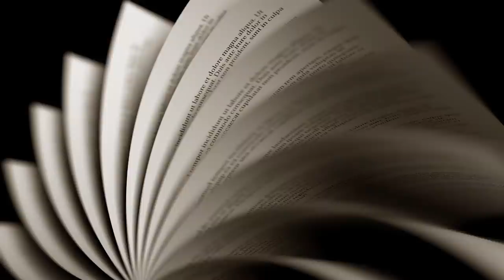Μη δεις αυτό το βίντεο!!!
Ήρθε η ώρα των πολλών